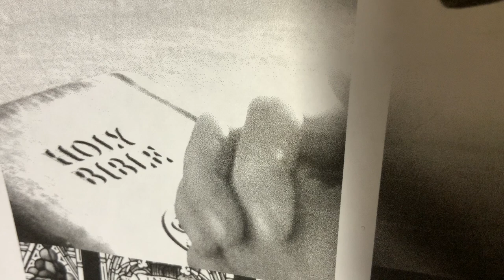They FORGET GOD. (Part 3). May 26, 2022.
Redare  Redare.